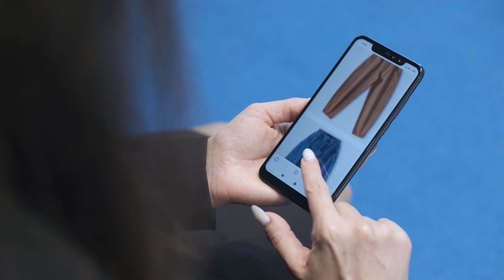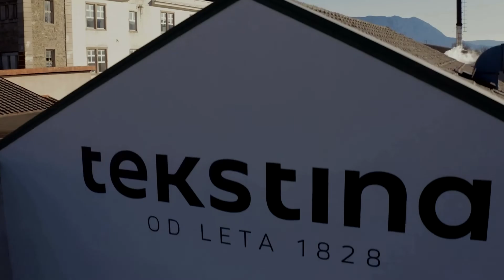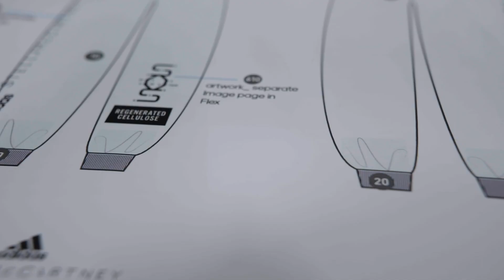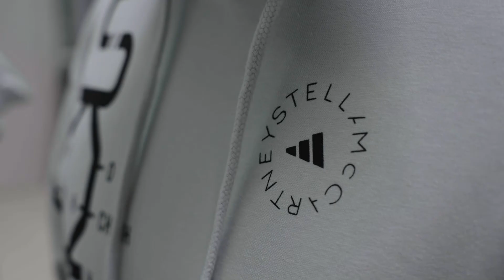New Cotton Project | Harnessing collaboration and cutting-edge technology to create circular fashion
The pioneering New Cotton Project launched in October 2020, with the aim of demonstrating a potential circular model for commercial garment production. This documentary shares insight into the processes and experience of the consortium, as they collaborated to demonstrate a new way of working for the fashion industry.